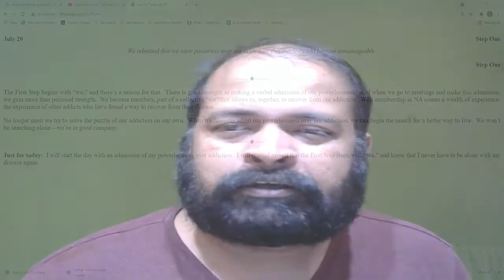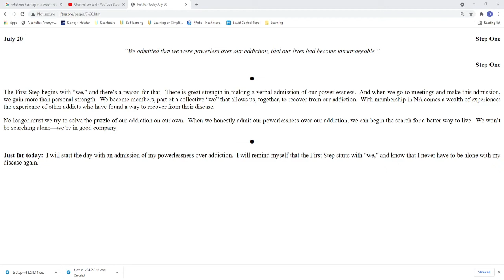TheRusticMystic: July 20 Step One Agree and Accept your mistakes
“We admitted that we were powerless over our addiction, that our lives had become unmanageable.”

Step One

The First Step begins with “we,” and there’s a reason for that.  There is great strength in making a verbal admission of our powerlessness.  And when we go to meetings and make this admission, we gain more than personal strength.  We become members, part of a collective “we” that allows us, together, to recover from our addiction.  With membership in NA comes a wealth of experience: the experience of other addicts who have found a way to recover from their disease.

No longer must we try to solve the puzzle of our addiction on our own.  When we honestly admit our powerlessness over our addiction, we can begin the search for a better way to live.  We won’t be searching alone—we’re in good company. Take the first step and remember to be the one to keep doing it daily

Just for today:  I will start the day with an admission of my powerlessness over addiction.  I will remind myself that the First Step starts with “we,” and know that I never have to be alone with my disease again.